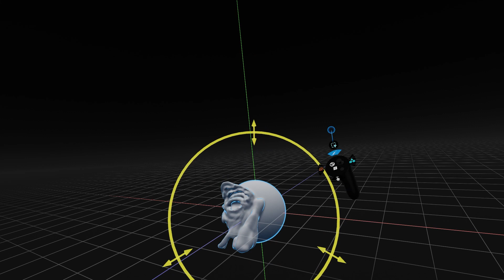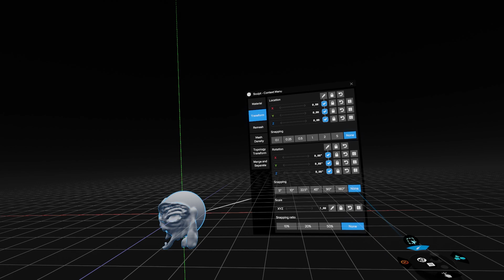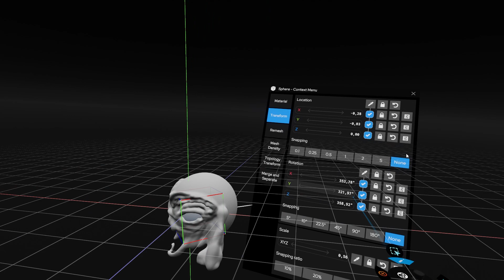Basics of Shapelab | Part 5 - Transforms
Learn the basics of Shapelab and start creating in VR in no time! Since we posted the basic tutorial series, some important new features have been added to Shapelab, so here is part 5 in which you will learn about transforms.

Chapters:
0:36 -   Gizmos & Local/Global mode
01:02 - Transform options - Sliders
01:29 - Transform options - Locking and resetting
01:45 - Transform options - Snapping & eyedropper
02:13 - Trasform options - Numeric inputs
02:34 - Thumbnails and other rearrangements